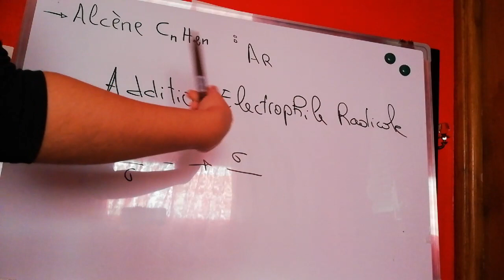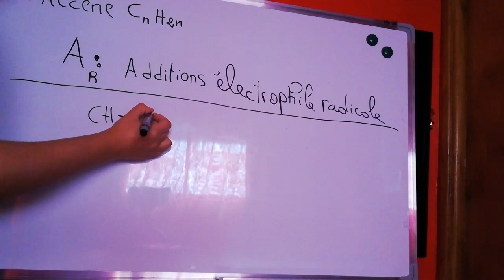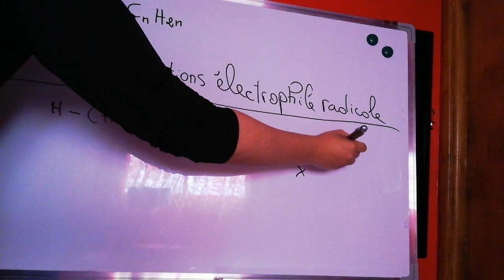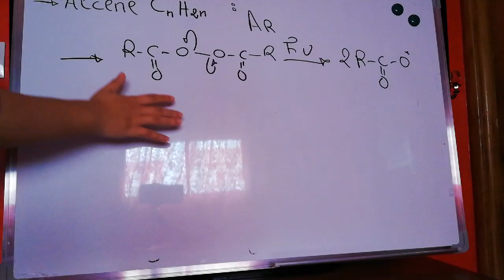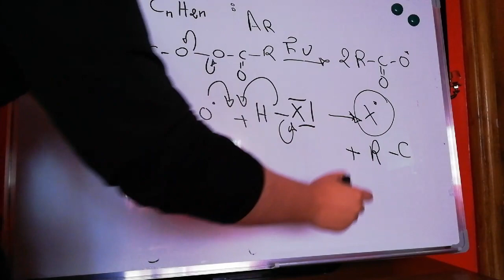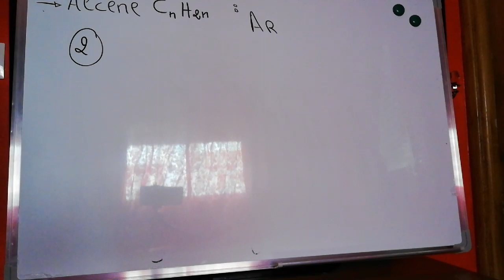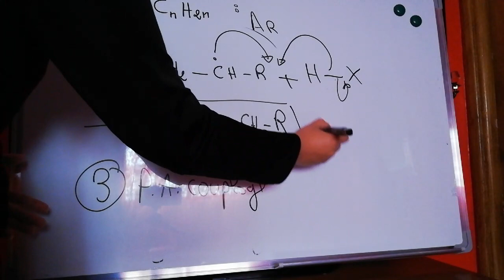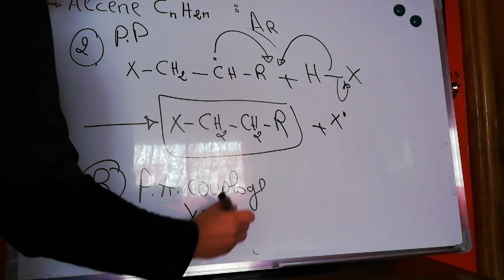#5.smc4:hydrocarbure(alcène)Addition radicalaire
mc4
Chimie
Chimie organique
Fst
Les alcanes
Hydrocarbure
Les alcanes
Wurtz
Réactivité
Les alcools
Darija
substitution radicalaire par halogène
bsg
hydrocarbure(alcène)Addition electrophile radicalaire